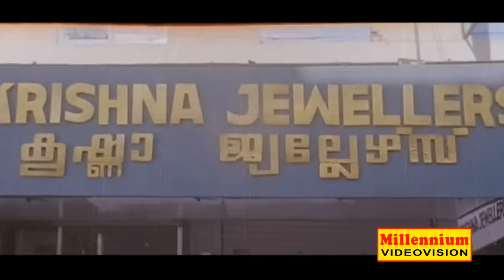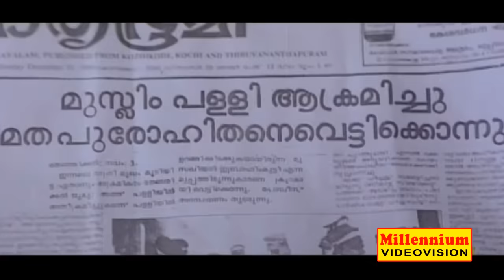Inspector Balram | Malayalam Super Hit Full Movie HD | Mammootty & Urvashi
Directed By I V Sasi,Produced By Libertty Basheer,Staring By Mammotty,Kiran Kumar,M G Soman,Vincent,Geetha,Urvashi,Kalpana,Kanakalatha,Manjula.